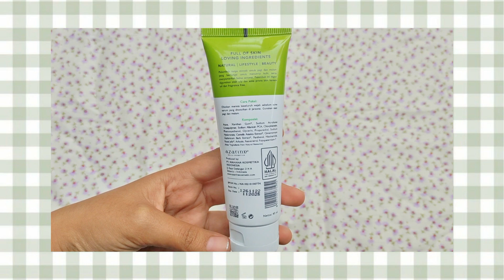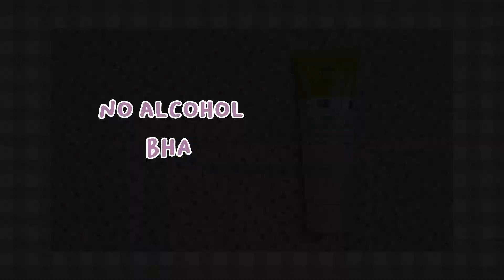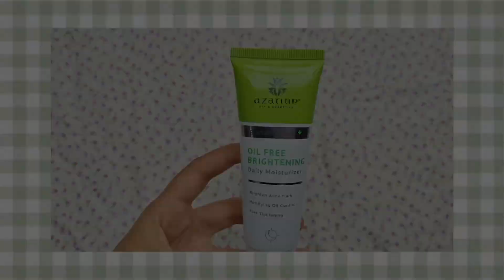REVIEW SINGKAT AZARINE OIL FREE BRIGHTENING DAILY MOISTURIZER 🍃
hi guys!!

in frame
↳ azarine oil free moisturizer

about me
↳ u can call me febi, live in bali, 17 y.o, have a normal to oily skin

i hope you guys enjoyed ( ˘ ³˘)♥︎